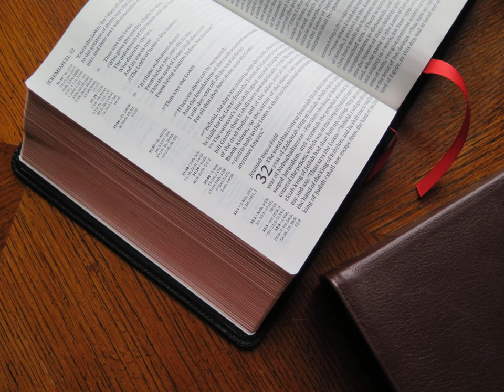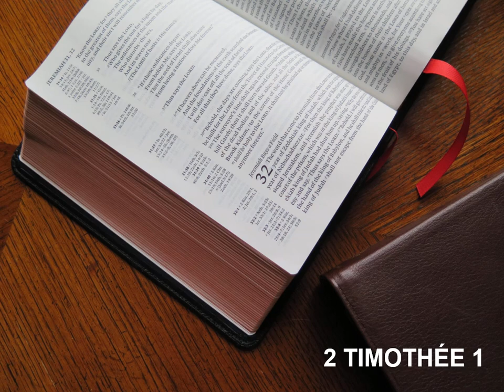La Deuxième Épître de Paul à Timothée Chapitre 1 - Lecture De La Bible En Audio Français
Lecture audio de la deuxième épître de Saint Paul à Timothée, chapitre 1, selon la Bible King James française, livre à écouter en entier en ligne, traduction fidèle du nouveau testament en audiobook français gratuit au format MP3.